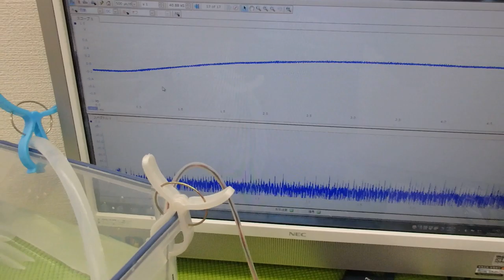オリジナル超音波プローブを利用した「音響流」制御技術 ultrasonic-labo